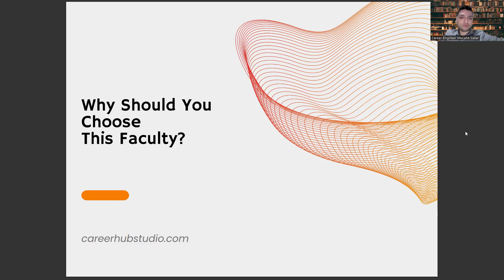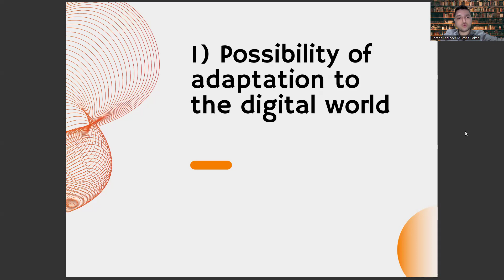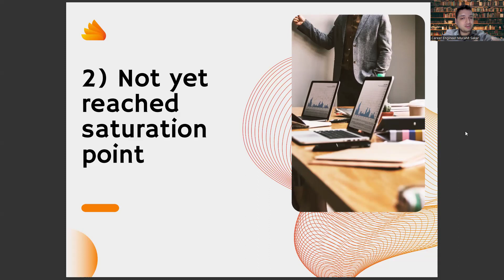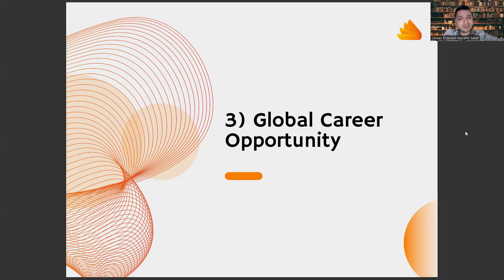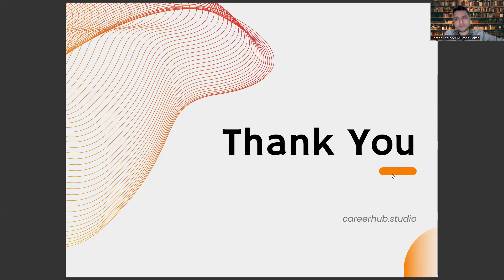3 Reasons to Choose Faculty of German Language Teaching?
99 luftballons german lyrics english translation,
german to malayalam translation,
hello in german,
german translation english,
translation to german,
german to english,
english translation to german,
english to german translation,
in german translation,
german translation in english,
google translation,
english to german translation google,
translate german to english,
translation from english to german,
google translate german to english,
malayalam to english translation,
german to urdu translation1
hello in german,
english to russian,
hot in german translation,
99 luftballons german lyrics english translation,
best free german to english translation,
german for grandma translation,

99 luftballons german lyrics english translation,
hello in german,
german translation english,
translation to german,
german to english,
in german translation,
google translation,
hello in german,
english to russian,
99 luftballons german lyrics english translation,

99 luftballons german lyrics english translation,
hello in german,
german translation english,
translation to german,
german to english,
in german translation,
google translation,
hello in german,
english to russian,
99 luftballons german lyrics english translation,

99 luftballons german lyrics english translation,
hello in german,
german translation english,
translation to german,
german to english,
in german translation,
google translation,
hello in german,
english to russian,
99 luftballons german lyrics english translation,

99 luftballons german lyrics english translation,
hello in german,
german translation english,
translation to german,
german to english,
in german translation,
google translation,
hello in german,
english to russian,
99 luftballons german lyrics english translation,

99 luftballons german lyrics english translation,
hello in german,
german translation english,
translation to german,
german to english,
in german translation,
google translation,
hello in german,
english to russian,